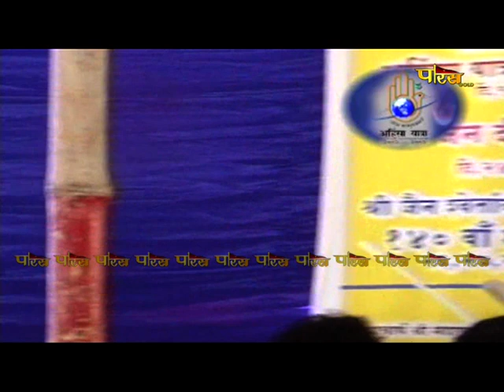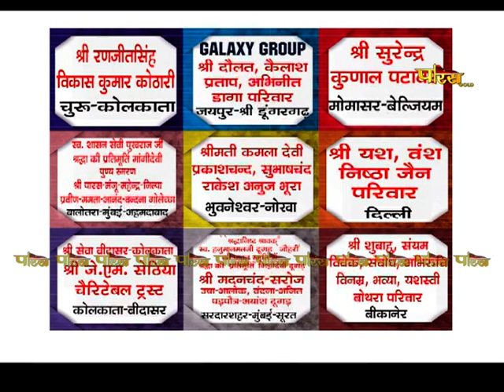आचार्य श्री महाप्रज्ञ जी | अमृतवाणी | Acharya Shree Mahapragya | Amrit Vani | Date:- 26/09/23